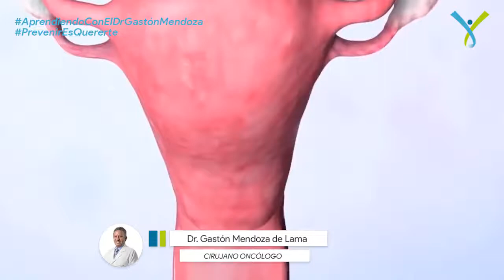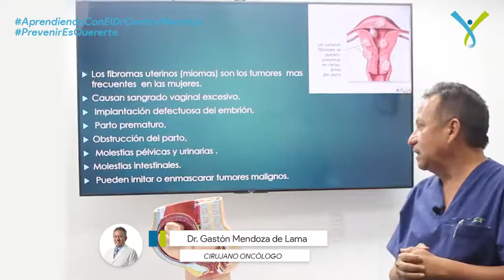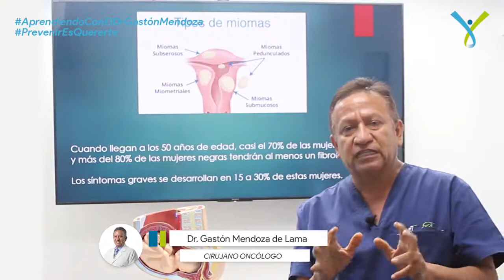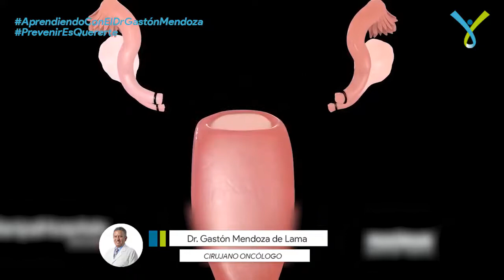Aprendiendo con Doctor Gastón Mendoza de Lama // Miomas Uterinos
Producido en coordinación con el Dr. Gastón Mendoza de Lama  y  Camel - Medios & Marketing Médico